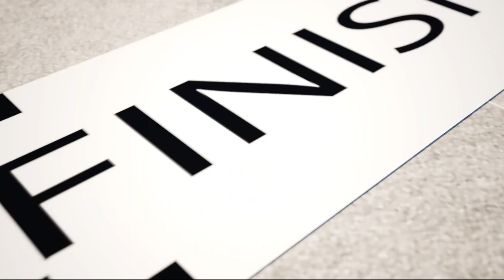Rescue Squad Song 🚑 Wheels On The Bus Nursery Rhymes & Kids Song 🚒Ambulance Police🚓 Rescue Tea